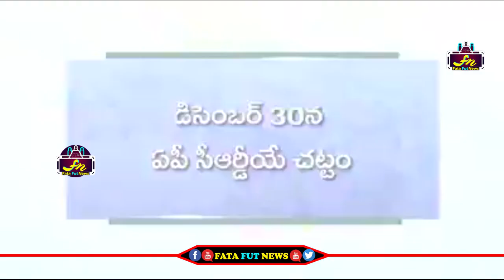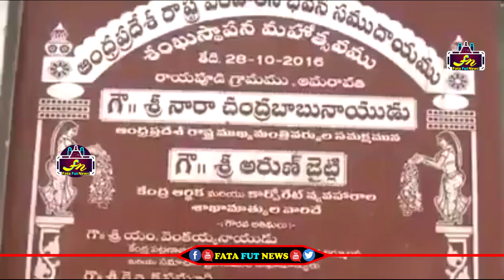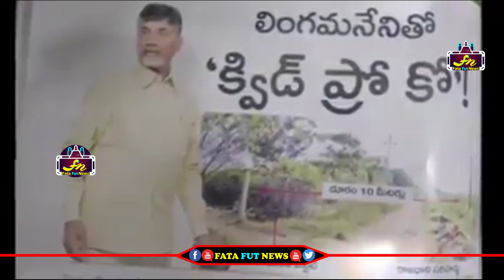YCP Revealed Shocking Facts On Amaravati Insider Trading LIVE | Fata Fut News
Watch#